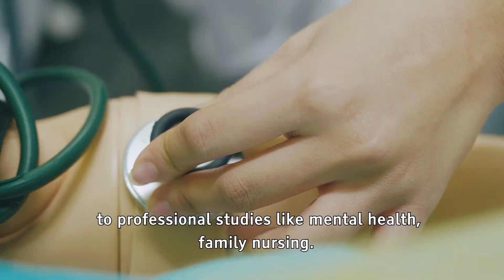Nursing – Study bachelor's degree in English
Our Chinese and Vietnamese students studying in the Degree Programme in Nursing share their experiences.

The Degree Programme in Nursing will prepare you for a valued profession, in which you will be working with clients of different age groups promoting their health and wellbeing and treating their diseases.